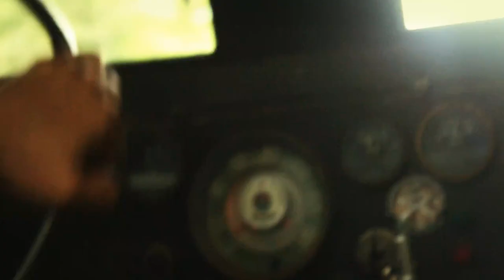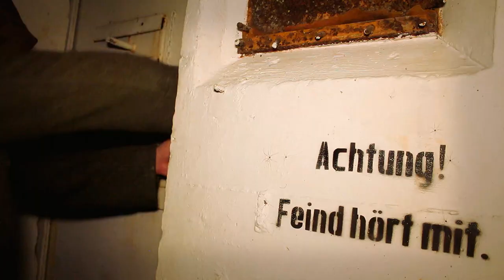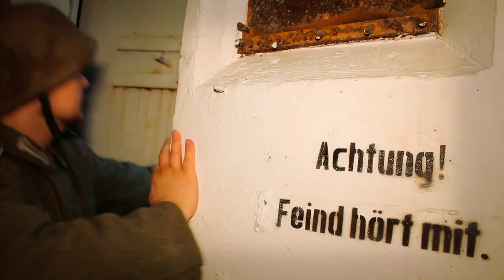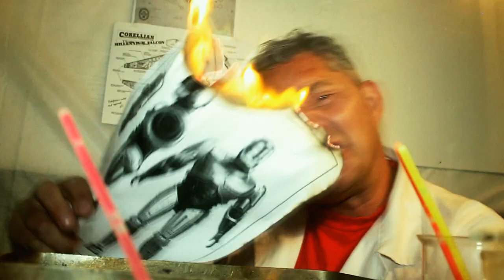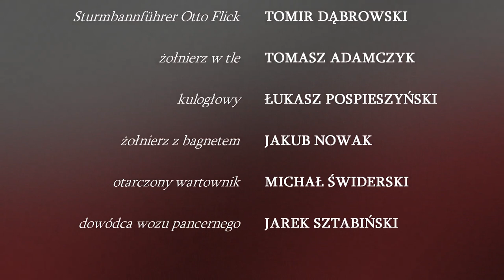PROFESOR POLSKA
Genialny naukowiec dr Józef Polska zostaje porwany przez ZŁYCH NIEMCÓW i zmuszony do wytworzenia im Wunderwaffe.
Nie zdają sobie jednak sprawy, że najpotężniejszą bronią jest... POLSKA.

Film nagrany w klimacie kina klasy "B" parodiując znane amerykańskie blockbustery o przygodach superbohaterów, głównie pewnego znanego KAPITANA...

scenariusz, reżyseria, montaż, charakteryzacja: Tomir Dąbrowski
producenci: Tomir Dąbrowski, Tomasz Adamczyk

W roli głównej: Andrzej Wejngold

ⒸR.I.P. Pictures 2018